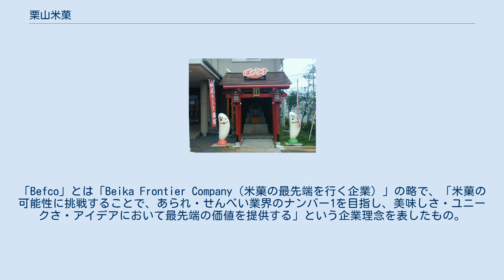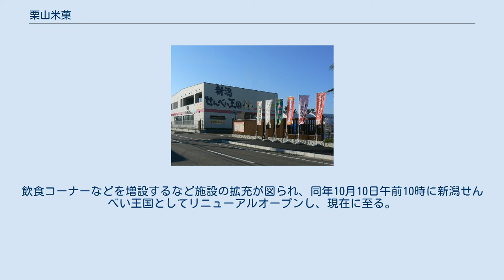栗山米菓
株式会社栗山米菓（くりやまべいか）は、新潟県新潟市北区に本社を置くせんべいやあられなどの米菓を製造する企業。
代表商品は『ばかうけ』『瀬戸の汐揚』『星たべよ』など。
 コーポレートアイデンティティ導入により、2010年1月1日から新たなコーポレートブランド「Befco」（ベフコ）を採用した。
 当項目では、同社の運営による米菓の体験・展示施設である新潟せんべい王国（にいがたせんべいおうこく）についても掲載する。
 1947年、栗山源太郎が新潟市流作場（現中央区万代・八千代・弁天付近）で事故品・規格外品のジャガイモを加工する澱粉製造工場を創業したのが起源である。
創業後から澱粉と並行して米菓や水飴などの製造も開始したが、需要が高まったことから1954年からは米菓を主力製品とし、業績を伸ばし続けた。
しかし1964年6月16日の新潟地震で壊滅的な被害を受け、現本社所在地の新潟市新崎（現北区）へ移転。
1969年には北蒲原郡中条町（現胎内市）に中条工場（現中条ファクトリー）、1984年には新発田市に新発田工場（現新発田ファクトリー）を増設するなど生産拠点の増強を図った。
 個性的な商品開発で知られており、1986年には星型のせんべい『星たべよ』を、1990年には青海苔味のせんべい『ばかうけ』を発売開始。
いずれも県内を中心にヒットし、その後全国各地へ販路を拡大した。
共に現在に至るまで主力商品となっており、期間限定・地域限定製品や大手食品メーカー等とのコラボレーション製品なども数多く存在する。
 創業以来、栗の実を模した赤い社章で親しまれてきたが、企業イメージ向上を図るべく「新しい試みに挑戦する精神」をアピールする新たなコーポレートブランドの導入を決め、2009年10月10日に新潟市中央区の朱鷺メッセで新ブランド名「Befco」の発表会を行った。
「Befco」とは「Beika Frontier Company（米菓の最先端を行く企業）」の略で、「米菓の可能性に挑戦することで、あられ・せんべい業界のナンバー1を目指し、美味しさ・ユニークさ・アイデアにおいて最先端の価値を提供する」という企業理念を表したもの。
併せて新キャッチフレーズ「たのしい、おいしい、あたらしい」も発表された。
2010年1月からコーポレートサインやパッケージの変更を順次開始し、同年4月中に完全移行した。
 　　 新潟県胎内市柴橋1188 　　 新潟県新発田市岡田1824-3 　　 新潟県新潟市北区西名目所5505番35 新潟せんべい王国 王国前にある「ばかうけ稲荷」 新潟せんべい王国（にいがたせんべいおうこく）は、新潟県新潟市北区新崎の本社敷地内に所在する米菓に関する体験・展示施設。
 2002年4月6日、本社の工場跡地にオープン。
当初の名称は、「せんべい王国」であった。
 新潟県は全国の米菓年間生産量の約6割を占める一大生産地である一方、県内には米菓産業の発展の歴史や米菓の製造工程について間近で学べる常設の施設が無かったことから、本社工場跡地の有効活用を兼ね、この「せんべい王国」が企画・開設された。
イメージキャラクターには、こんがりと焼けたせんべいを模したこんがりー大王を制定した。
 本社敷地内にある4つの施設から成り、職人が煎餅を焼き上げる様子を間近で見学できる他、煎餅の手焼き体験コーナーや米菓産業の歴史に関する展示コーナーが設けられている。
また売店には、せんべい王国オリジナルの様々な米菓やグッズが陳列されており、小中学生の社会科見学や、バスツアーなど県内外の団体観光のコースに盛り込まれるなど、北区濁川地域の観光スポットのひとつとなっている。
 2008年、本社倉庫を改装して増床。
飲食コーナーなどを増設するなど施設の拡充が図られ、同年10月10日午前10時に新潟せんべい王国としてリニューアルオープンし、現在に至る。